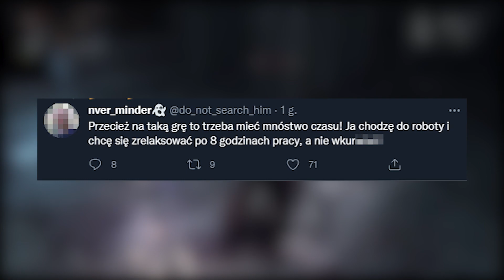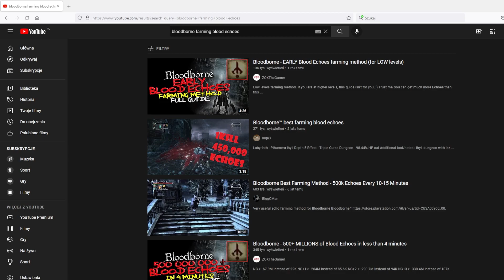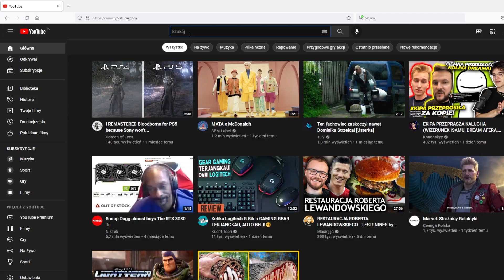O co chodzi w grach typu Soulslike? Poradnik jak zacząć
Przygotowany materiał kieruje do opornych graczy czyli takich, którzy boją się podjąć wyzwania w gry soulslike oraz tych, którzy coś tam słyszeli ale nigdy się nie dowiedzieli o co chodzi w Dark Souls. Nie będę opisywał szczegółów takich jak: jak farmić dusze, tylko wprowadzę was w świat mechaniki samej gry czyli przykładowo o co chodzi w Dark Souls - jaki jest cel? jakie są przeciwności i jak działa mechanika gry w dużym skrócie.
Podpowiem wam również jakie są sposoby na pokonanie bossów lub jak je znaleźć i od czego zacząć. Opowiem wam również o Bloodborne, jak zacząć grać w tą grę i czym różni się ona do pozostałych gier From Software.

Elden Ring następny...

Spis treści:
00:00 - Gry soulslike - opinie
00:44 - Wstęp
01:02 - Demon's Souls, Dark Souls, Bloodborne
01:33 - Do kogo kieruje materiał?
02:07 - Soulslike co to?
02:33 - Typowe mechanizmy w Soulslike'ach
04:08 - Sposoby na niedogodności w grach Soulslike
05:49 - Dark Souls jak farmić dusze
06:17 - Błędy w grze, które okazują się pomocne
06:51 - Sposoby na pokonanie bossa
09:43 - Checkpointy w grze
10:51 - Fabuła w grach soulslike
11:52 - Jak bardzo gra jest czasochłonna?
12:45 - Który soulslike najlepszy na początek?
13:03 - Co trudniejsze Dark Souls czy Bloodborne?
13:44 - W co i na czym zagrać?
14:02 - W mojej opinii...